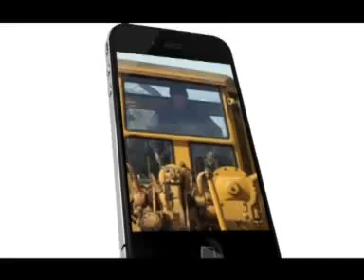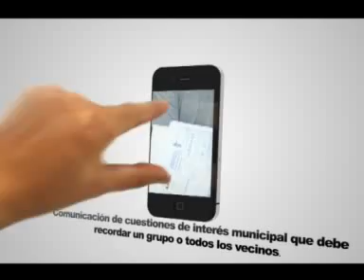Se lanzó el programa "Tigre te llama"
Un nuevo sistema se incorporó al Municipio, "Tigre te llama", una propuesta que tiene el fin de informar y mantener al vecino al tanto de las últimas novedades tanto por SMS, como por correo de voz. El acto se llevó a cabo durante este mediodía, en el Honorable Concejo Deliberante de Tigre. "Todo lo que tiene q ver con la relación Municipio-vecino, lo estamos fijando a un mecanismo de información, para que después sea él, quien tenga la posibilidad de elegir", manifestó el Intendente de Tigre Sergio Massa.
El Programa "Tigre te llama" es una nueva herramienta tecnológica, que implemeta un sistema gratuito de envío de mensajes de texto y de voz, para que se pueda estar al tanto de todos los servicios y las novedades de lo que sucede en Tigre.
Asimismo, el Intendente de Tigre Sergio Massa, subrayó: "Lo que estamos haciendo desde el Municipio junto con Numeral 8, es brindar un sistema de información al ciudadano. La idea es que el vecino de Tigre se entere si hay corte de calles, si hay un accidente y una de las arterias se encuentra con volumen de cortes, si hay que sacar la basura por sudestada o suba del rió, si hay un recital, una campaña de vacunación, saber cuando se vence el registro o que se le advierta al vecino dónde va a haber obras en los próximos días. Todo lo que tiene que ver con la relación Municipio-vecino, lo estamos fijando a un mecanismo de información, para que después sea él, quien tenga la posibilidad de elegir. Lo incorporamos a todos los teléfonos fijos del partido y al sistema SMS, como también a aquellos celulares que se encuentran adheridos a Tigre, de manera tal de no incomodar, sino brindar el servicio a aquel que lo desea".
"Con la tecnología se facilita mucho el acceso de información, en 8 minutos se puede dar una advertencia a 60.000 hogares de Tigre. La inmediatez de la noticia es importante para todos, tiene múltiples funciones y nos sirve a nosotros como una herramienta de transparencia en la información al ciudadano. Es un servicio totalmente gratuito, para que el vecino termine de tomar sinergia con el programa Alerta Tigre. Es el primer Municipio que implementa esta herramienta al país, con lo cual es un gran avance", finalizó Massa.